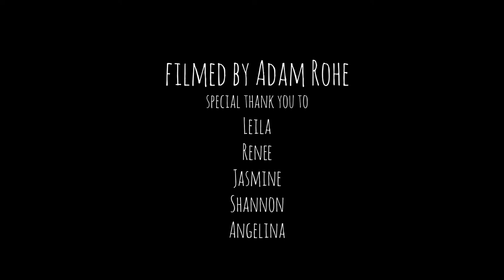Cricket Farm Bedroom gigs 'Dust'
Bedroom gigs
25 mins of original music
To you in your bed
It could be just you
Just your mum
Just you and your mum
Just 10 friends and with you and your mum
It doesn't matter who as long as we can all fit on the bed